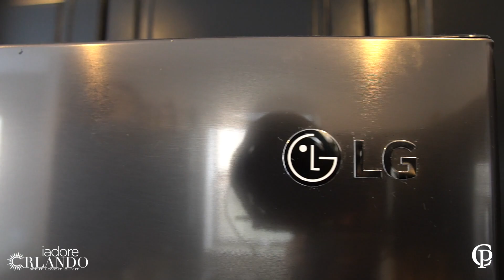SOLD IN 1 DAY!!! Homestead, FL 33032 Townhouse For Sale - The Combs Team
Welcome to this modern styled 3 bed, 2.5 bath Town home in Silver Palms. This home is loaded with upgrades throughout. Automatic garage with keyless entry, Porcelain 24x24 tile downstairs and lament flooring upstairs with an upgraded kitchen. This home comes with oversized driveway that fits four cars. The A/C 2 years old with Nest Thermostat and the water heater is 1 year old. Don't miss out on this great opportunity for a turnkey home!!!

 3 bedrooms 2.5 baths 1,754 sqft
✅ Basketball court
✅ Tennis court
✅ Fitness room
✅ Community Pool
✅ Completely Upgraded
Thinking about selling? Let’s talk!
. 🚨Pʀᴇᴍɪᴇʀ Oᴘᴛɪᴏɴs Oɴʟʏ🚨
“ᴘʀᴇᴍɪᴇʀ ᴀɢᴇɴᴛs | ᴘʀᴇᴍɪᴇʀ sᴇʀᴠɪᴄᴇ | ᴘʀᴇᴍɪᴇʀ ʀᴇsᴜʟᴛs“
“If it’s important enough you’ll find a way, if not you’ll make an excuse” 💉 𝙏𝙝𝙚 𝙄𝙢𝙥𝙖𝙘𝙩 𝘾𝙤𝙣𝙩𝙞𝙣𝙪𝙚𝙨... 𝙒𝙝𝙤‘𝙨 𝙉𝙚𝙭𝙩?

🔲 What to expect with our team? .
▫️ Honesty
▫️ Clarity
▫️ Assertive
▫️ Commitment